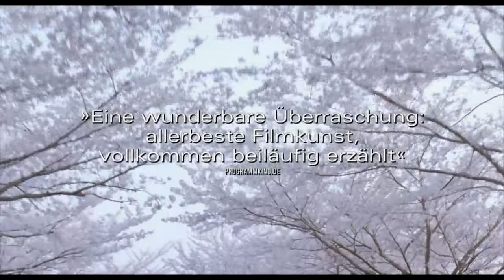UNSERE KLEINE SCHWESTER | Trailer [HD]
| "Unsere kleine Schwester" (Trailer deutsch german) | Kinostart: 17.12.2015
DANKE! :)

Offizieller deutscher Kino-Trailer zu dem Film "Unsere kleine Schwester".

Originaltitel: Umimachi Diary
Filmdrama, JP 2015
Filmverleih: Pandora Filmverleih
Filmlänge: 128 Minuten
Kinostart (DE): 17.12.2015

Schauspieler/Darsteller: Haruka Ayase, Masami Nagasawa, Kaho, Suzu Hirose, Ryohei Suzuki, Ryo Kase u.a.

Regisseur: Hirokazu Koreeda

Die Schwestern Sachi, Yoshino und Chika leben gemeinsam in einem großen Haus in Kamakura, einer Küstenstadt unweit von Tokio. Zur Beerdigung ihres Vaters, der die Familie vor 15 Jahren verlassen hat, reisen die drei jungen Frauen aufs Land. Dort treffen sie ihre Halbschwester Suzu, die nun auf sich allein gestellt ist. Obwohl sie die schüchterne 13-Jährige kaum kennen, bieten sie ihr kurzerhand an, zu Ihnen nach Kamakura zu ziehen. Suzu nimmt die Einladung an, und so beginnt für die vier Schwestern ein neues Leben, in dem zwar die Vergangenheit ihren Platz hat, aber einzig die Gegenwart zählt.